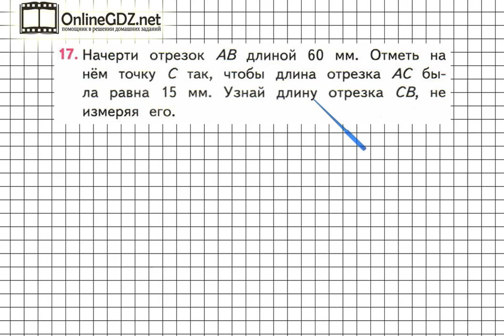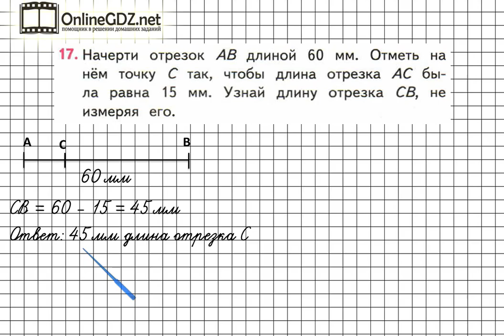Страница 15 Задание 17 – Математика 3 класс (Моро) Часть 1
В задании №17 на странице 15 нужно уметь чертить отрезки заданной длины. Надо уметь находить длину оставшейся части отрезка.  А подсказкой для вас будет наше видео с решением!